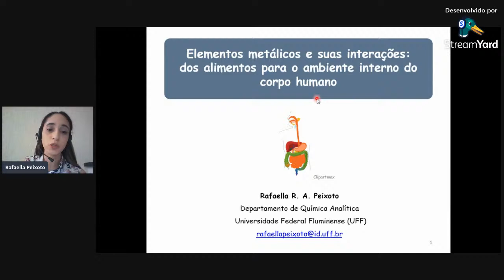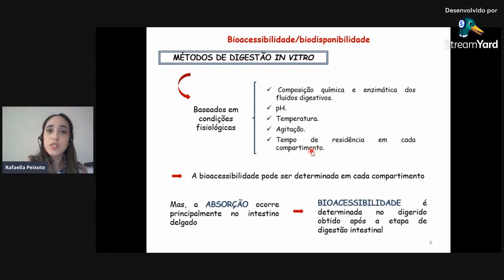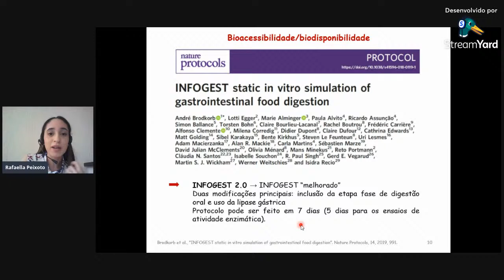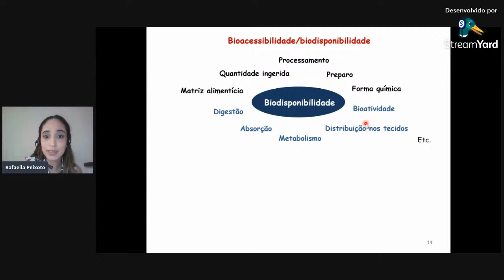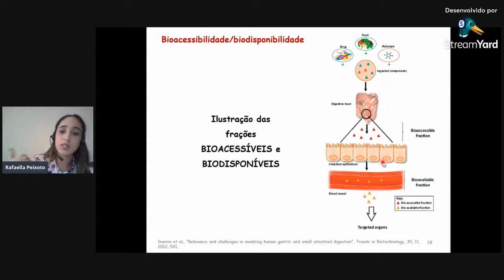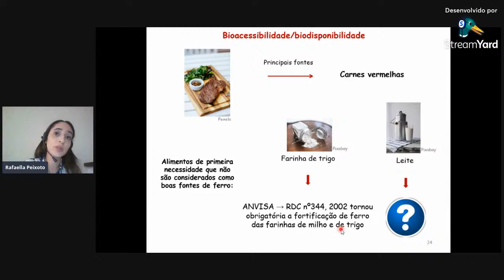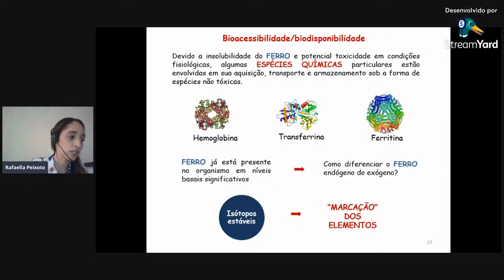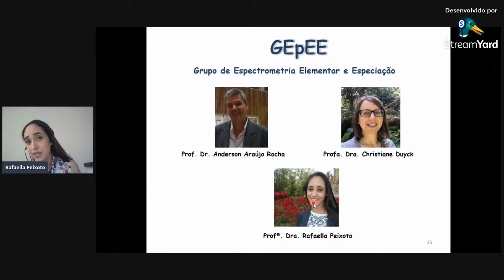Elementos metálicos e suas interações: dos alimentos para o ambiente interno do corpo humano.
Resumo da apresentação da Prof.ª Dra. Rafaella Regina Alves Peixoto:

Neste seminário, apresentarei a minha linha de pesquisa que visa estudar a presença de elementos metálicos em alimentos e suas interações com o corpo humano, envolvendo a condução de estudos visando à determinação das concentrações totais, frações bioacessíveis e biodisponíveis, especiação química e metabolismo, com o intuito de proporcionar um melhor entendimento sobre como os elementos metálicos, essenciais e não essenciais, interagem com os diferentes compartimentos do corpo humano. Ênfase será dada aos estudos de bioacessibilidade e biodisponibilidade in vitro usando células Caco-2 para simular as células absortivas do intestino delgado, e à um estudo de caso envolvendo a avaliação in vivo da biodisponibilidade do ferro quando administrado sob a forma de uma nanopartícula [oxo-hidróxido de ferro(III)] como uma alternativa para a fortificação de ferro em alimentos lácteos.

IMPORTANTE: para obter o certificado deverá assistir a palestra ao vivo, somente ao vivo. Durante a apresentação complete o formulário acessando o link acima.